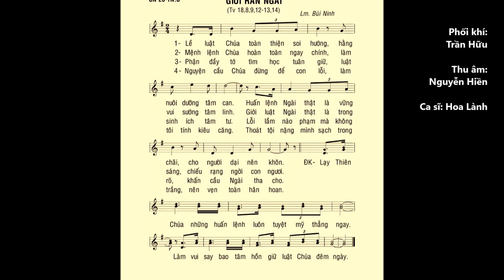Chúa Nhật 26 THƯỜNG NIÊN B – Thánh Vịnh 18 – ĐÁP CA – Ca sĩ: Hoa Lành